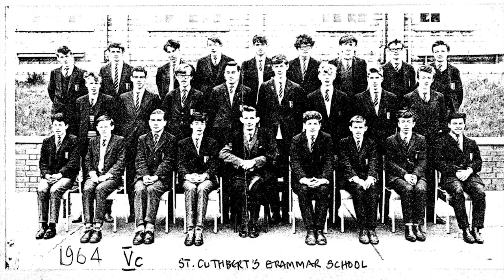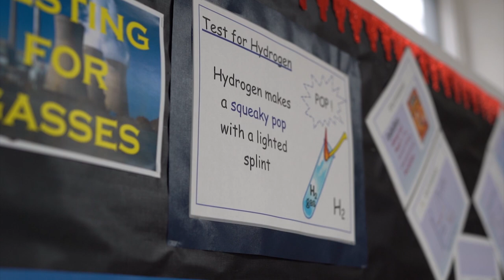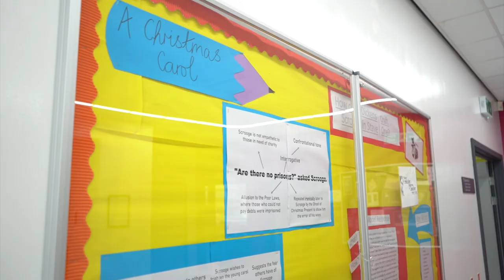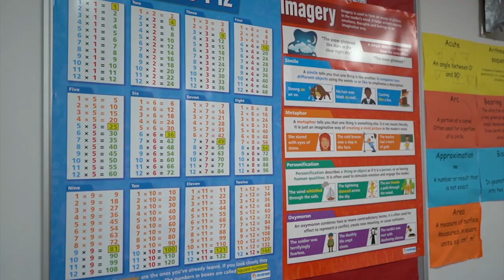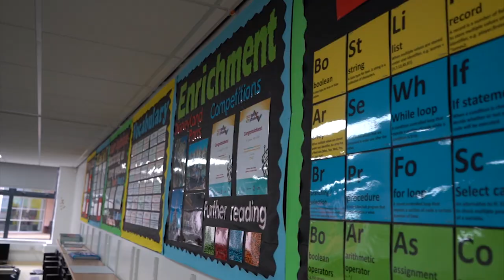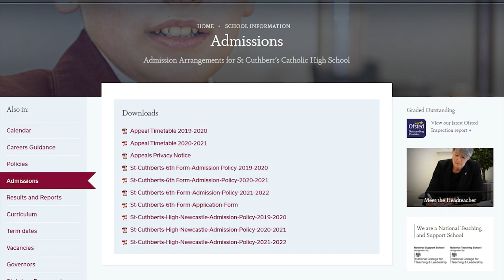St Cuthberts Catholic High School Open Evening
Sadly Open Evening is not happening this year.

In lieu of it please enjoy this video which gives you a flavour of the school.

Our admissions policy is on the school along with a large range of other information.

To apply to join the school apply through your local authority.